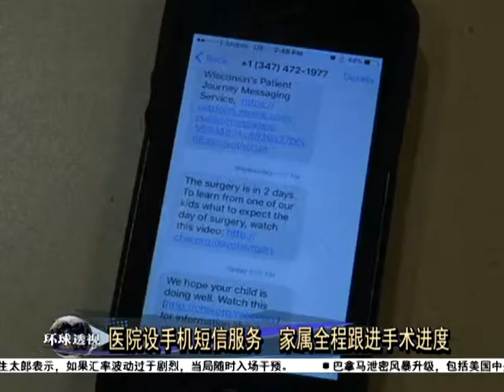医院设手机短信服务 家属全程跟进手术进度 [20160413]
医务工作是一项消费行为还是一门良心事业？就看从医者怎么去拿捏。美国威斯康辛州一家医院首开先河，医生和病人动手术的时候，会安排一名医护人员全程和病人家属保持联系，透过手机短讯让家属知道手术的进展和病人的情况，缓和家属只能在手术室外干等候的紧张。